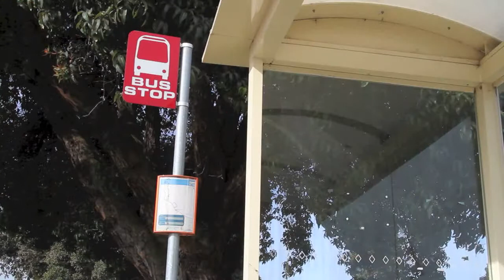25 Hastings Street, Wendouree VIC